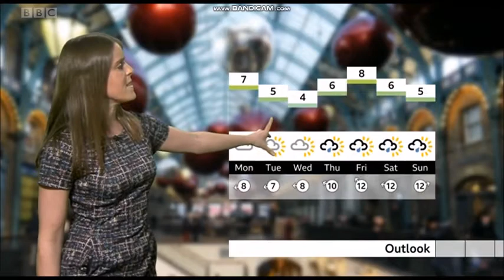Alex Osbourne BBC One Points West weather December 18th 2021 in HD! - 60 fps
Hello there, it is Saturday and we start all over again!  Alex Osbourne has the weather for you right now on BBC Points West and what kind of weather can you expect as late December gets underway for most of us this weekend and on ahead into next week as well for the special Christmas and New Year festivities and into 2022.